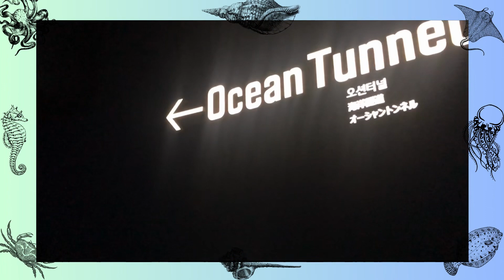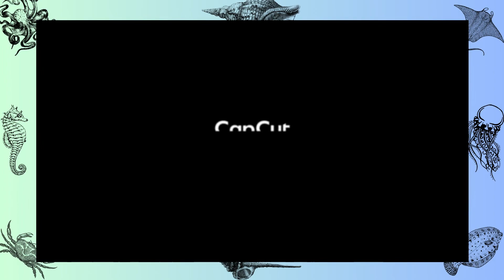Vlog #5: Lotte World Aquarium and Starfield Library Day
Lotte World Aquarium is located in Lotte World Mall 300, Olympic-ro, Songpa-gu, Seoul, South Korea. This aquarium features 55,000 creatures from 650 species. They also offer kids playground and snacks. I wasn’t able to record other areas for I enjoyed mostly with my niece. Surely this place is not just for kids but it brings out the kid in you. After spending time inside the aquarium, you can also try their restaurants and do some shopping. You can also check Koreas tallest building and worlds seventh, the Lotte Tower.

The starfield library is just a two train station stop away from lotte world mall. This one is located inside the COEX Mall, 513 Yeongdong-daero, Gangnam-gu, Seoul. It is an open public library not just for the book readers but also you can sit down and take a break from a looooong walk. There’s a wide selection of readily available books, with more than 50,000 books, 600 types of magazines, and e-books. There’s also Billy Angel Cake Company for sweet treats and Arabica for coffee lovers at the second floor. This mall has restaurants and shopping boutiques as well.